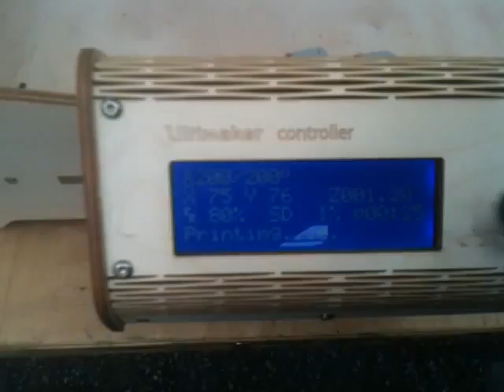Dublin Mini Maker Faire July 25th 2013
I took a trip up to the Dublin Mini Maker Faire with a group from the South East Makerspace. Beautiful day, and fantastic time. Will definitely be there next year!

The Dublin Mini Maker Faire was one aspect to the Festival of Curiosity 2013, and was hosted by the Science Gallery at Trinity College Dublin.